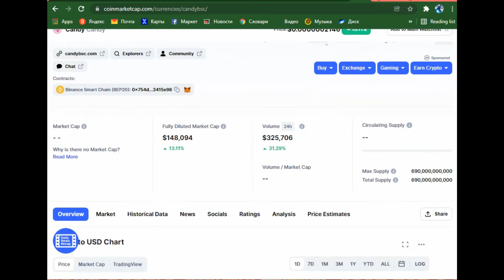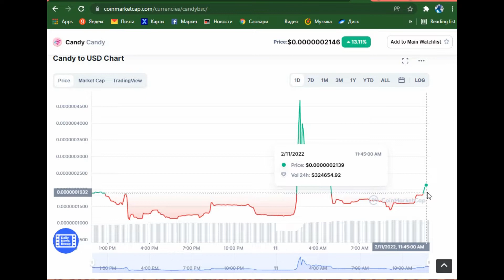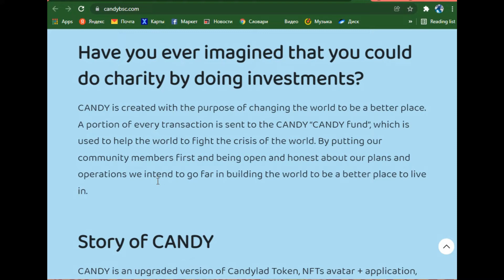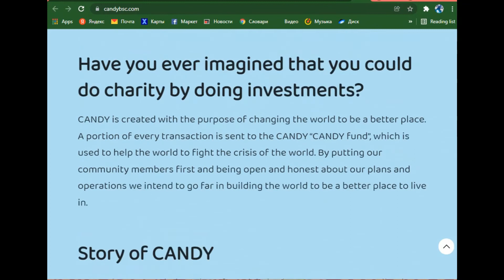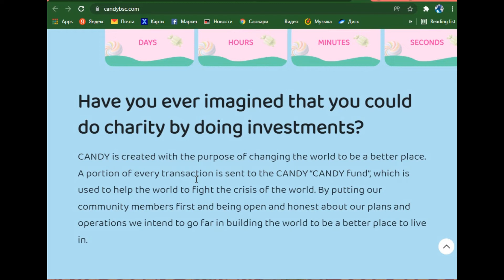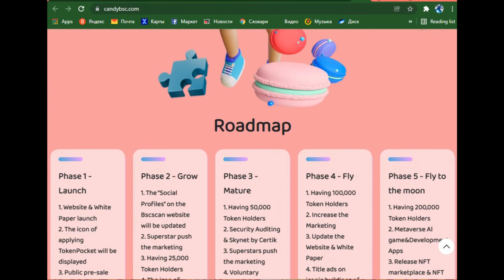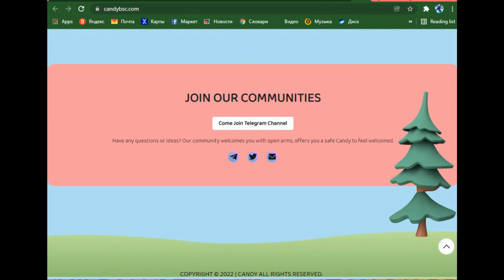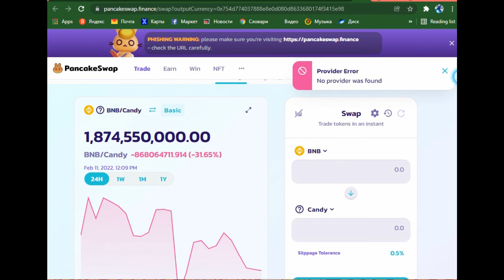how to make research on coins, make money on candy token.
make sure you watch the video from the begging to the end so you can understand everything that is there.

and don't forget to purchase the ebook.